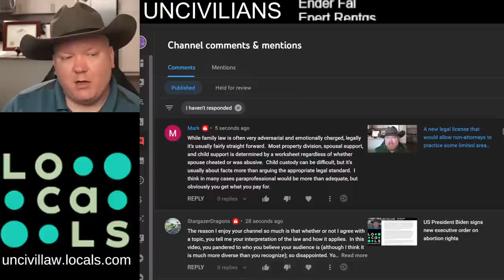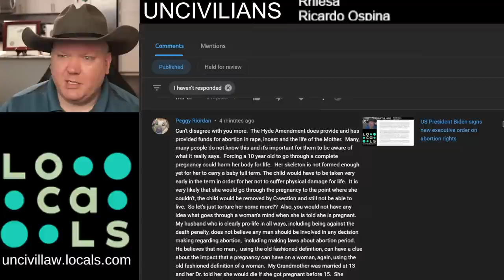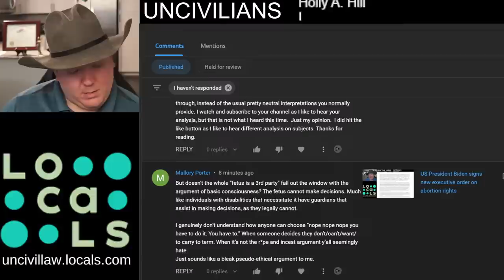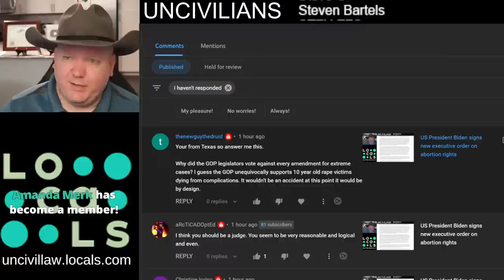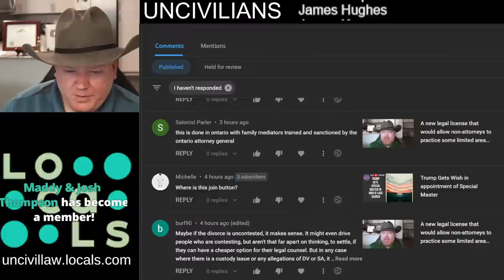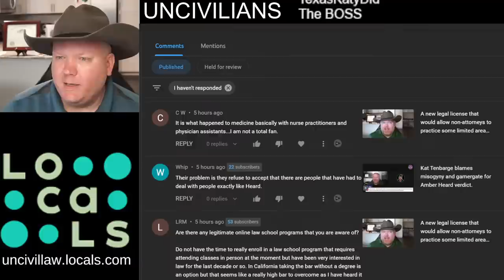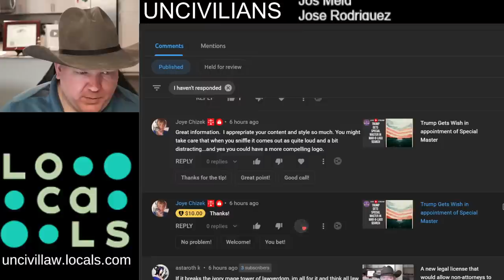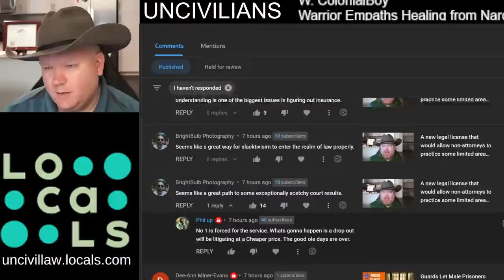Responding to Comments and Q&A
Camera: Sony A5100
Lens: Sigma 30mm F 1.4
Mic: Rode NT1A